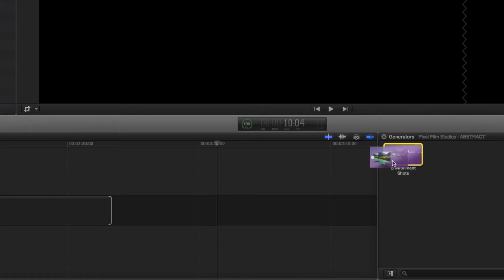ABSTRACT - PROFESSIONAL THEME FOR FINAL CUT PRO X - PIXEL FILM STUDIOS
INTUITIVE CONTROLS
ABSTRACT gives the user intuitive controls such as sliders, color wheels, and popups. These controls make it easy for the user to create a professional video so they can spend more time enjoying their creations and less time worrying about keyframes.

FULL - PRODUCTION
ABSTRACT is a packed theme for Final Cut Pro X. The user gets all the tools they need to create a professional video. Included are transitions, title screen, lower thirds, text screen, logo key, and more. ABSTRACT makes it easy to create a professional video.

CUSTOMIZABLE IN FCPX
ABSTRACT gives the user control of the background color, position of the entire environment, control of the position of the second drop zone, and much more. The customization controls gives the user what they need so they can create the perfect look.

EASY TO USE CAMERA CONTROLS
ABSTRACT comes with 48 camera presets that include, dollys, booms, sweeps, and more. Also included are easy to use on screen control that give the user the control of the rotation and position of the camera. Create the perfect camera angle with ABSTRACT.